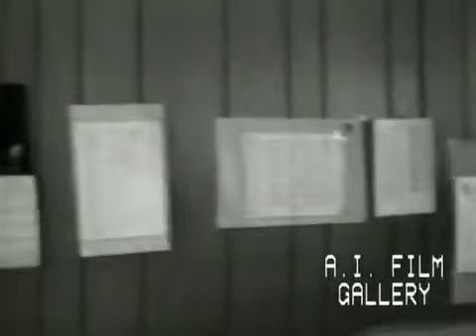Colville Reservation 4: law enforcement on the reservation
Prairie Island Indian Community Police Chief Jon Priem discusses the unique aspects of his job, as well as his collaboration with local agencies.

man out runs Tribal police!

Colville Reservation 10: different jobs on the reservation.